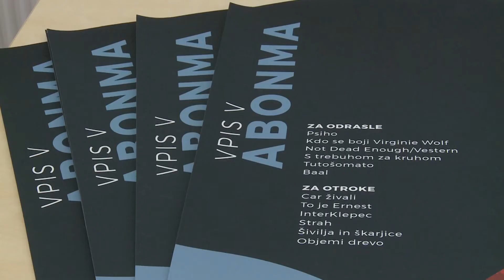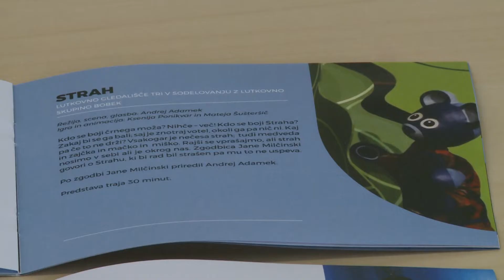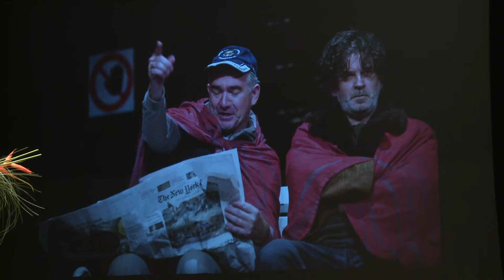Kultkolut: Kaj prinaša lokalni program za kulturo